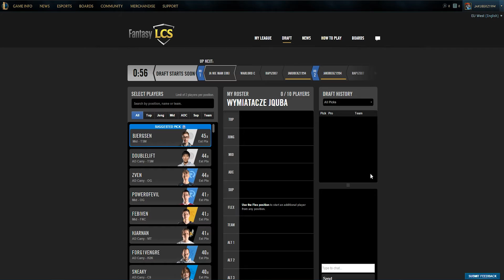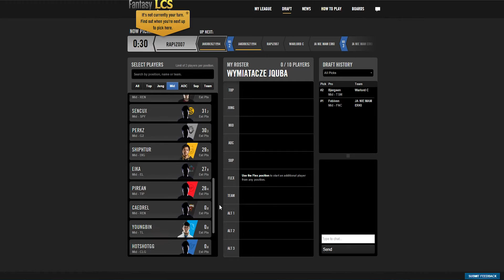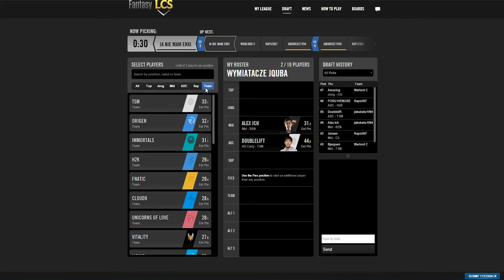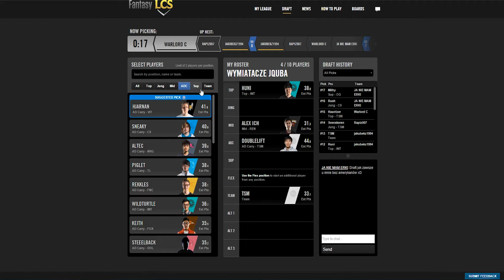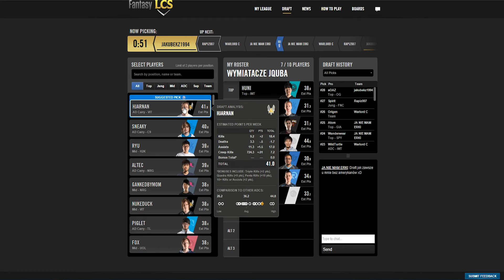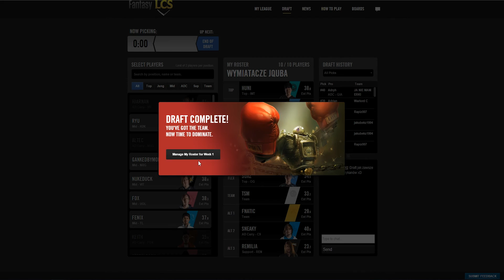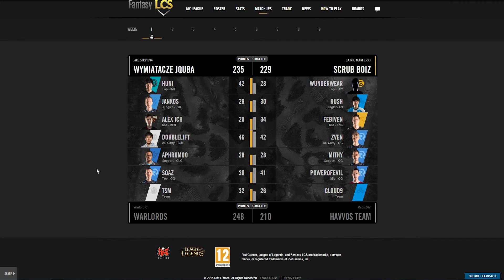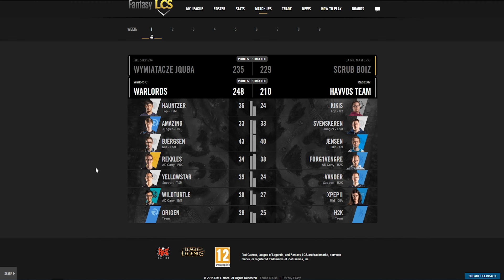LCS Fantasy - noMERCY rozpoczyna sezon!